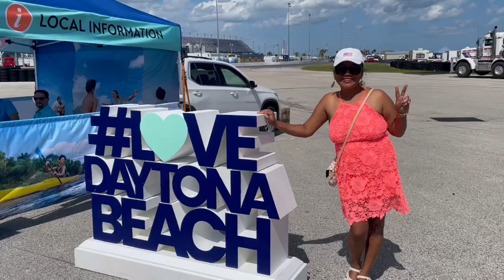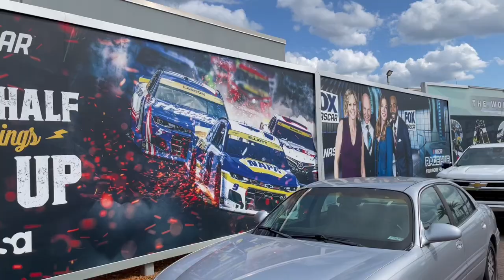2023 DAYTONA SPRING TURKEY RUN CAR SHOW | SATURDAY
Welcome to the 2023 Daytona Spring Turkey Run Car Show! In this video, we take you on a tour of the Saturday activities at the event, showcasing a wide variety of classic and custom cars, trucks, and motorcycles. Join us as we explore the rows of gleaming vehicles, chat with fellow car enthusiasts, and take in the sights and sounds of this exciting event. Whether you're a die-hard car fan or just looking for a fun day out, the Daytona Spring Turkey Run Car Show is not to be missed!